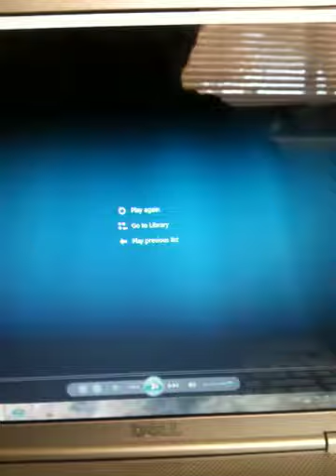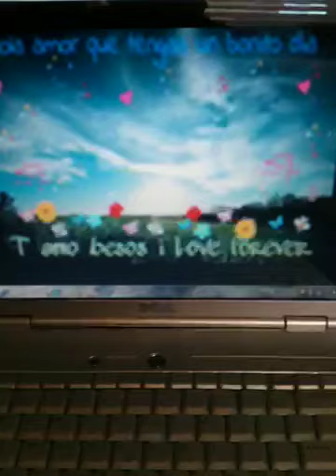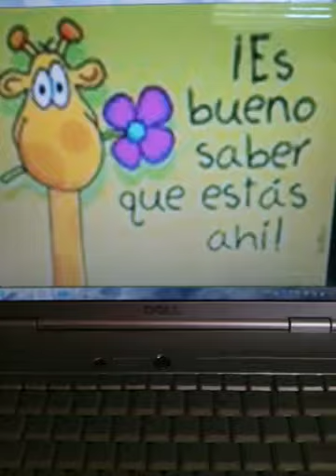A.B.R Eltablon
Amor